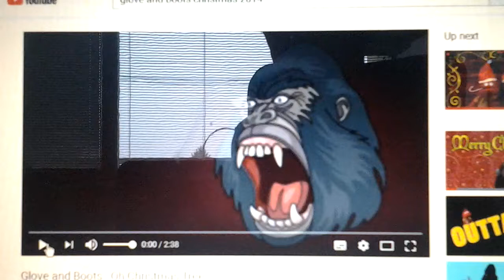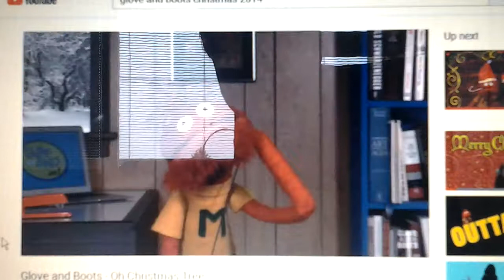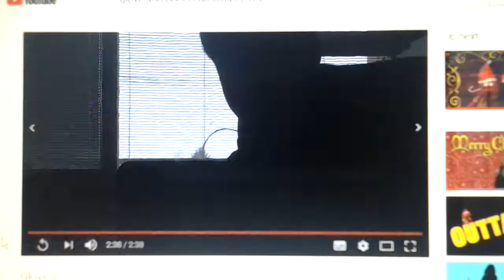oh christmas tree (glove and boots christmas)